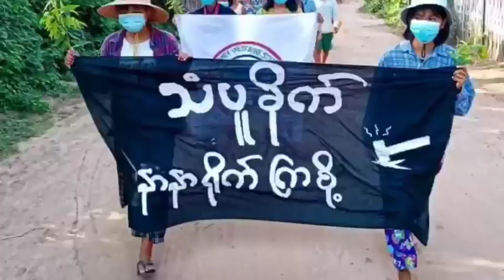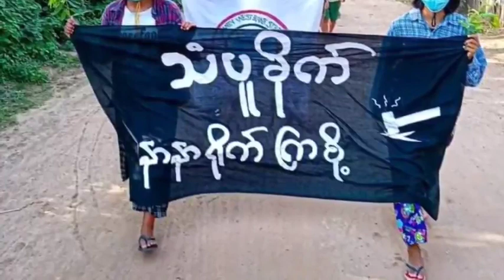Myanmar Chanchinthar: Khaw pakhatah Sipai ten in 100 an hal, Ruang 4 hmuh a ni/ Veng lal an thi nual